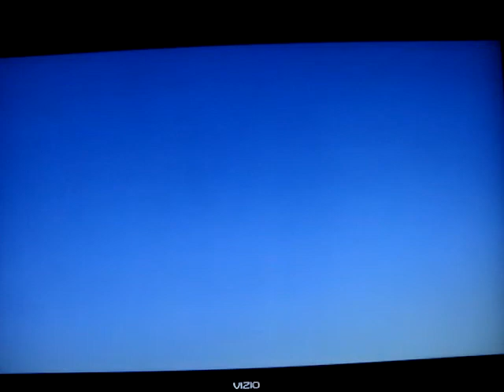BALLS R-10,000 Nitrous hybrid HAH 2010 raw video off TV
One of several R-10,000 hybrid rockets tested at Black Rock